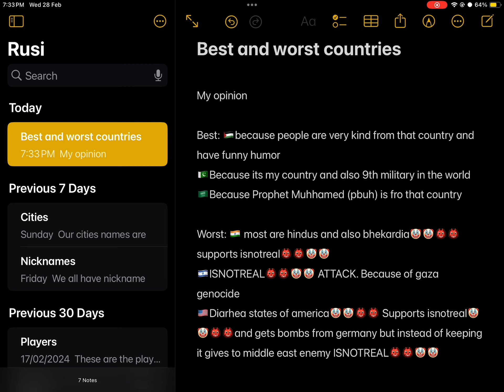Best and worst countries (by Pakistani)